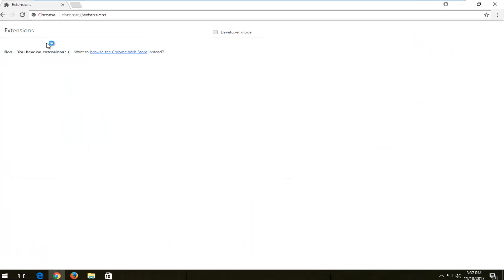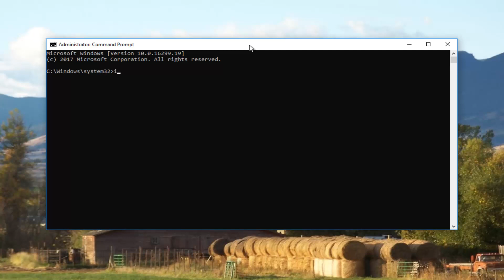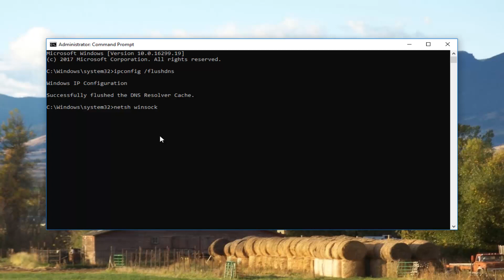How to Fix Slow Google Chrome Taking Too Long to Load on Windows 10 & Windows 11 (Easy Way)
Chrome, a web browser developed by Google, has to be one of the best web browsers available right now. There are so many fast and good web browsers out there like Mozilla Firefox, Opera, Safari, etc. but Google Chrome at one thing or the other tops them all. The reason for this would be its speed, user interface, and reliability. However, it can sometimes bring about some issues.

The most common issue that users have been encountering with Google Chrome on Windows 10 would be the slow load up. Users have reported that sometimes their browser takes up to 10-15 minutes to load which is just too much and unacceptable. Nonetheless, the issue can be easily resolved by following a couple of simple solutions.

Given Chrome's reputation as the world's fastest web browser, its popularity doesn't surprise anyone. Nevertheless, this browser still has issues, and one of them is when it takes a long time to load.

We all have our favorite browsers and we all bear misconceptions about its peers. You’ve probably heard many people complain about Google Chrome, claiming it “becomes sluggish” after a while. They are probably unaware of the fact that most other browsers experience sluggishness at some point.